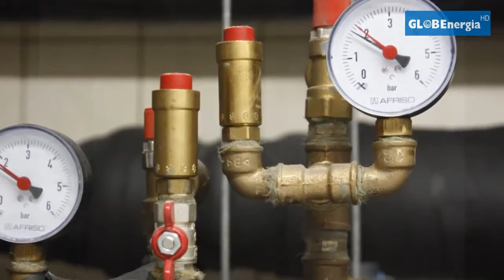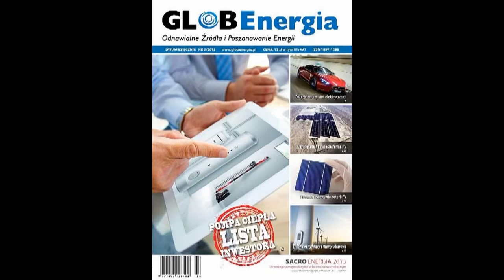Danfoss Heat Pumps at the Sulisław Palace Hotel